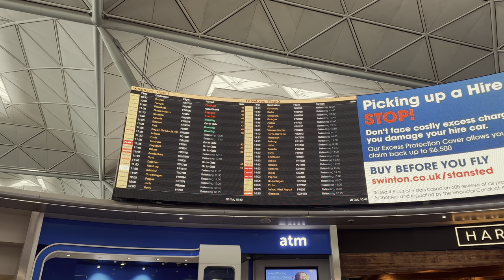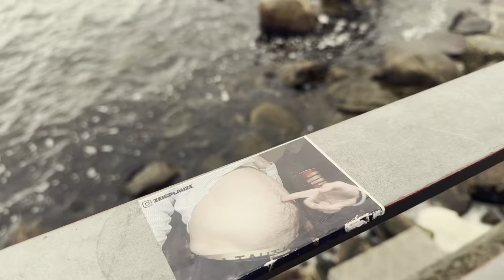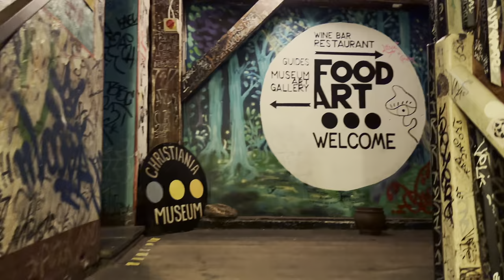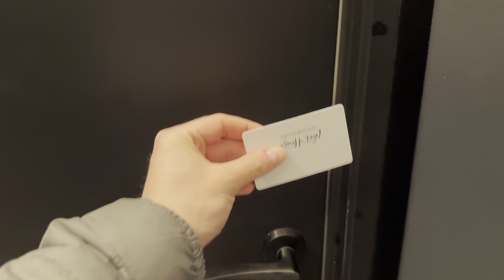Copenhagen vlog ✨ cafes, bike rides, theme parks & friends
I appreciate you for being with me on my journey, have a great day X

My equipment
Camera: iPhone 15 Pro Max
Tripod: Vivitar VIV-VPT-1252
Mic: Qhot Wireless Microphones
Storage: SanDisk Extreme USB-C 1TB SSD

TIMESTAMPS
0:00 - Intro